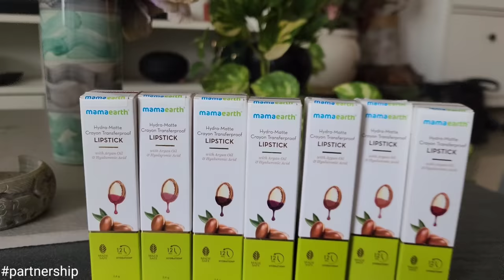Meri Bridal Preparations Shuru || Early Morning Outing || Jyotika and Rajat